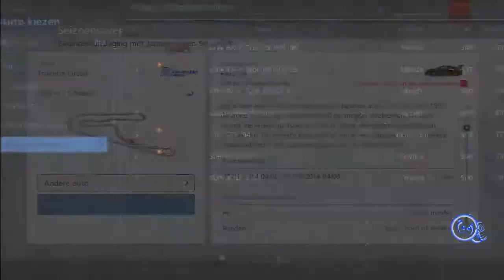Gran Turismo 6 A spec 27Nov A-spec Beginner japanese '90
Gran Turismo 6 Season Event 27th Nov.2014
I used the Mazda éfini RX-7 Type RS (FD) '96
I also used low traction control, carefull, car get slides fast.
Use a higher traction if you can't handle it.

Tags.
Gran Turismo,
GT6,
GT6 gameplay,
GT6 playstation 3,
Playstation,
Playstation 3,
Playstation 3 computer,
PS3,
Gameplay,
videogame,
Season Event,